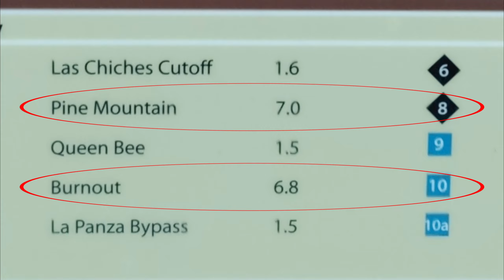Riding Burnout Trail 10 at Pozo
Burnout is one of the most popular dirt biking trails at Pozo/La Panza OHV since it is the gateway to some of the other fun trails at the park, especially if you parked by Navajo Flat.  This trail is well suited for both intermediate and advance riders, it is almost 7 miles long, scenic in nature, and very thrilling to ride This video combines GoPro and Skydio video footage synchronized to music to show the complete ride of the trail from start to end.  Enjoy!

Time index:
0:27 Introduction
2:43 Burnout trailhead
9:41 Mare Springs junction
13:38 The descend

Music: Inspiration by MagaMusic and Rooftop by Silent Partner, and Hard Day by Balta Zzar